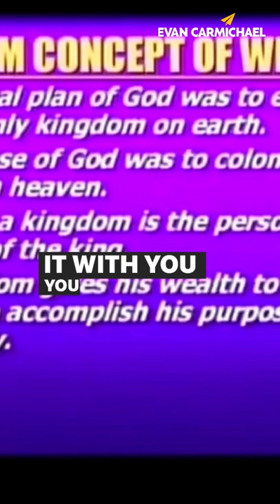Know Your Purpose! | Myles Munroe